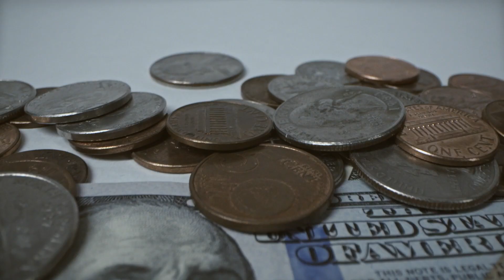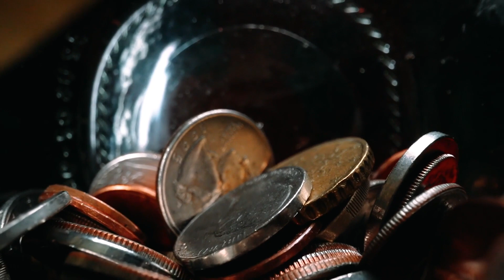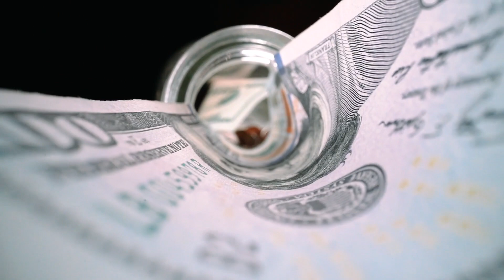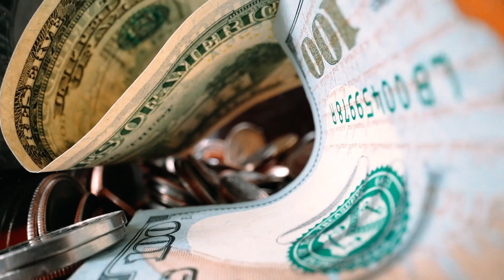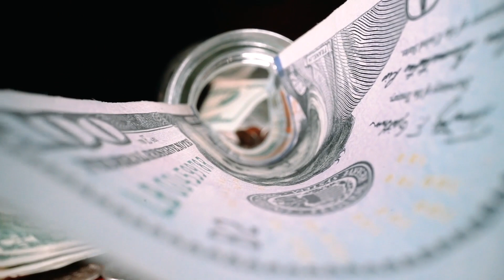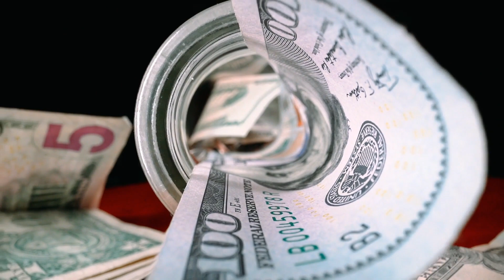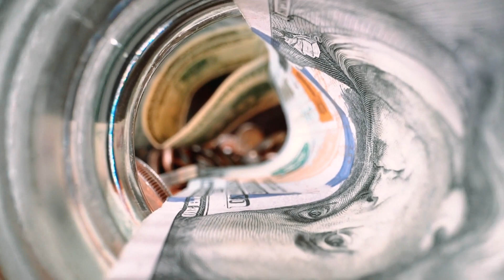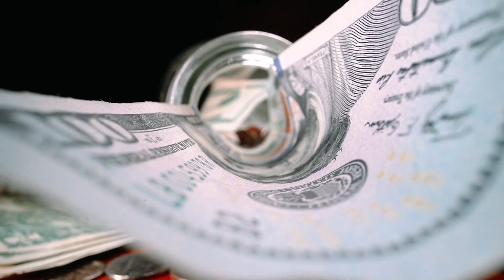The Illuminati Secret Laws of Money | The New Money issued | What is new money vs old money?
What is new money?
What do banks mean by new money?
What does new money mean in law?
What is new money in The Great Gatsby?
What does new money mean in loans?

What is new money called?
What are examples of new money?
What is new money vs old money?
How is new money made?
How is new money created?
What is new money style?
What does new money only mean?
What are the 4 types of money?
What are the 7 types of money?

Watch New Money
The Illuminati Secret Laws of Money

Is it because of the Illuminati you have money and power?
10 Mind Blowing Hidden SECRETS In The US Dollar
We Are Illuminati: Conspiracy
The history of banknotes in New Zealand
Proving the Illuminati is Real!